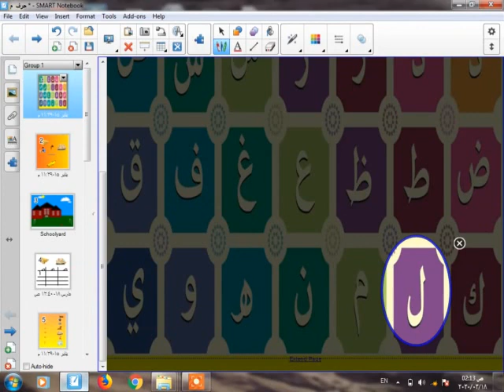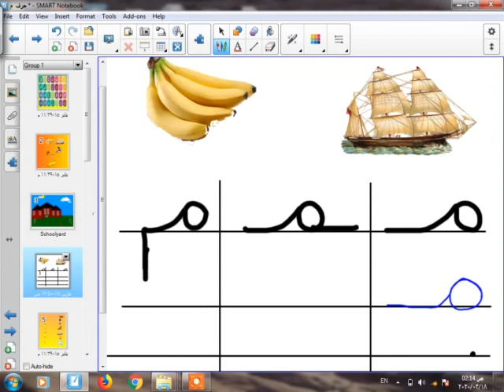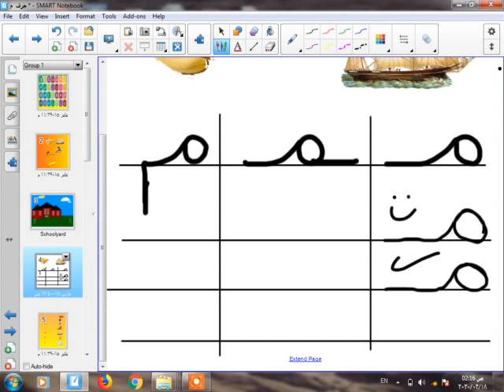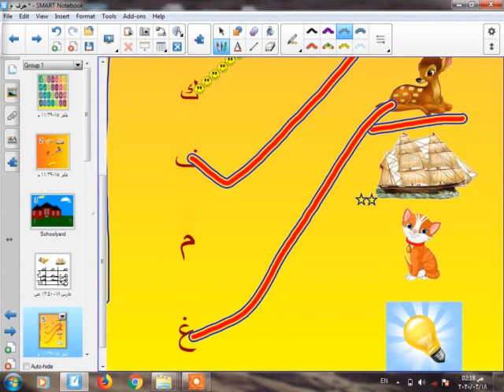رقم 3حرف ال م كي جي 1